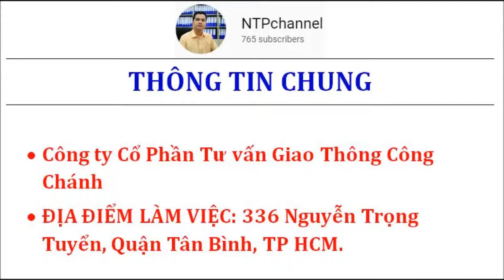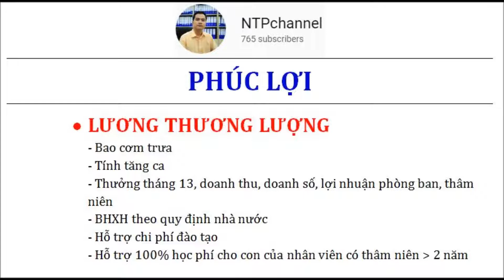Job HCM KỸ_SƯ_CẦU_ĐƯỜNG